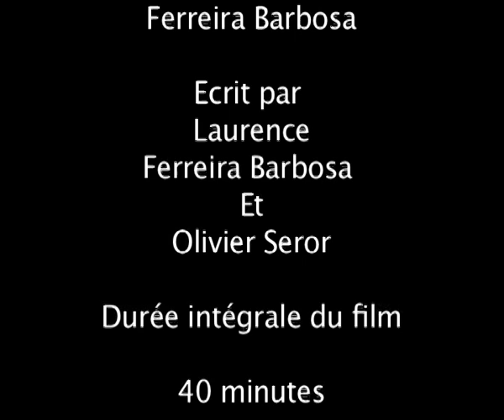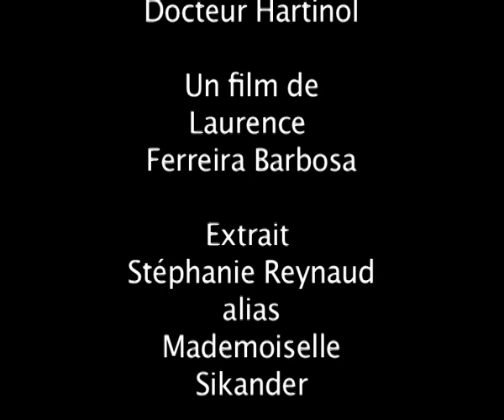Le Cabinet du Docteur Hartinol, de Laurence Ferreira Barbosa / Stéphanie Reynaud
Le Cabinet du Docteur Hartinol, film de Laurence Ferreira Barbosa
Ecrit par Laurence Ferreira Barbosa et Olivier Seror
Assistante à la mise en scène Joanna Grudzinska

Extrait Stéphanie Reynaud alias Mademoiselle Sikander
Tournage à Paris, 12 Février 2009

Durée intégrale du film : 40 minutes
Produit par M comme images

Chef opérateur : Pedro Placido
Monteuse du film intégral : Perrine Prieur
Son : Charles Martiny